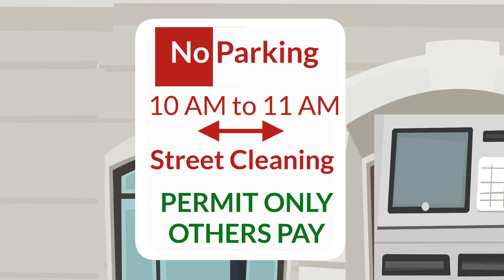Ian For Hoboken - Simple Actionable Ideas unlike Opponents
Vote for democracy. Vote for indepence.  Vote for Ian.  This video summarizes the fact that my ideas are specific, will actually work and are actionable.  Also shows the solution for Flooding (a flood tunnel) - which admittedly, we'd need federal help to pull off: but its the only actual flood prevention solution.